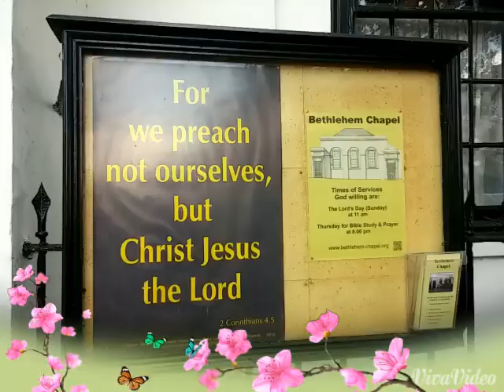Richmond, Petersham Meadow, with the cows.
Zodey, Alison, Darren and Rain, take a day out in Richmond, Petersham Meadow with Venus the English Cocker Spaniel. Down by the river was fun with all the other dogs and talking to their owners.